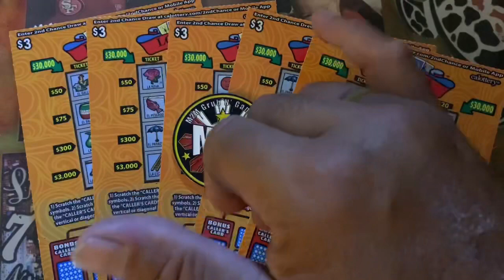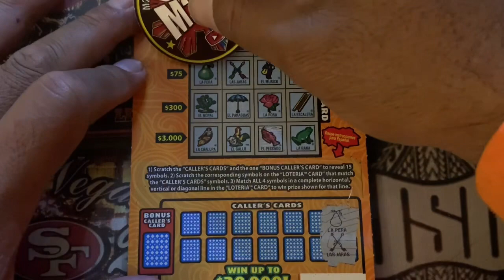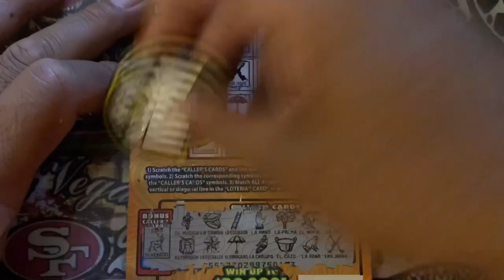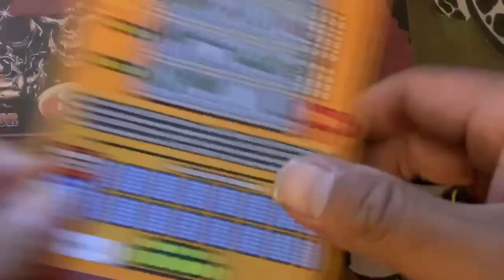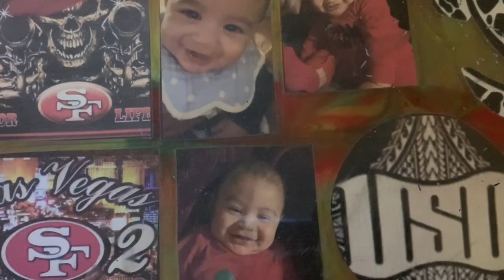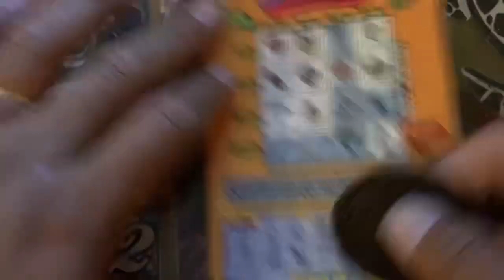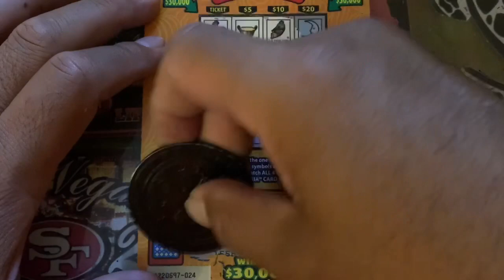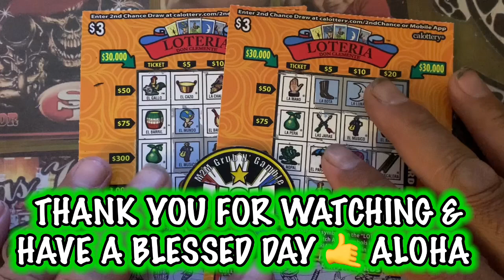MULTIPLE STATE SCRATCH BATTLE💥 WHO WILL BE CROWNED?